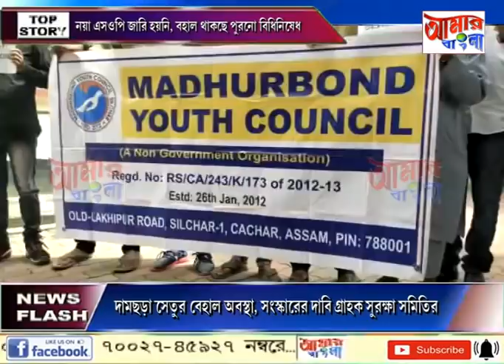AAMAR BANGLA # NEWS # 14 07 2021